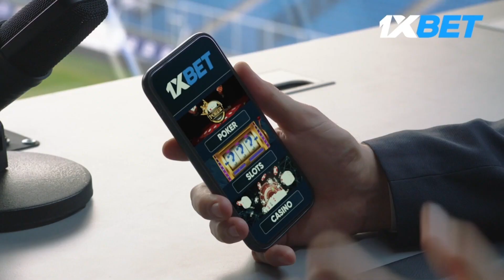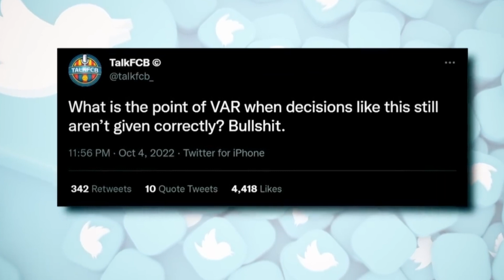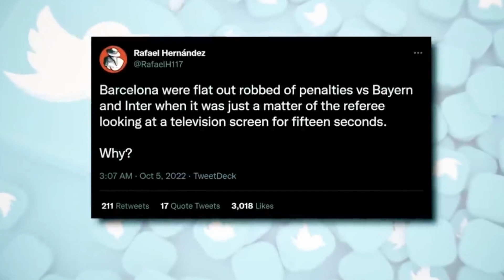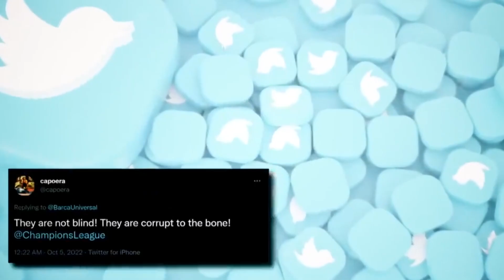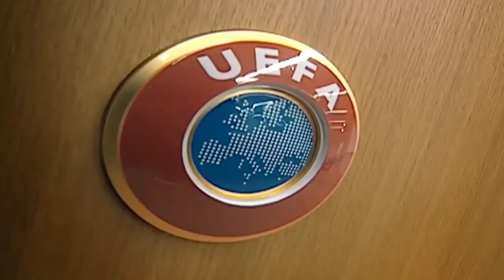ДАҲШАТ! ҶАНГ миёни БАРСЕЛОНА ва УЕФА! Сабаби бохти БАРСА маълум шуд!